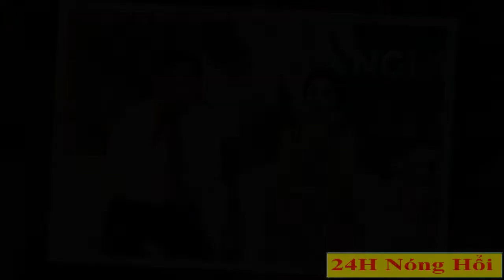Sự Thật Khi Bà Phương Hằng Lấy Ông Dũng Lò Vôi Mối Tình Đầy Thị Phi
Trải qua bao sóng gió, thị phi, tình yêu của bà Hằng và ông Dũng đã cho quả ngọt là bé Huỳnh Hằng Hữu - người thừa kế khối tài sản nghìn tỷ nhỏ tuổi nhất Việt Nam.
Trước khi kết hôn với đại gia Huỳnh Uy Dũng và sinh cho vị đại gia này một cậu quý tử đẹp như mơ, bà Nguyễn Phương Hằng, mẹ tỷ phú nhỏ tuổi nhất VN, có tên thật là Nguyễn Thị Thanh Tuyền. Bà Nguyễn Thị Thanh Tuyền là Việt kiều Canada, được biết đến với biệt danh Hằng Canada.
Bà Hằng có 4 đứa con với 3 người chồng, bao gồm cậu bé tỷ phú 1 tuổi với người chồng hiện tại, là ông chủ Đại Nam. Bà cho biết: “Tôi tin vào luật nhân quả. Đời tôi thì coi như xong, tôi đâu thể lo cho chúng cả đời được, có chăng là chút phúc đức của cha mẹ để lại cho con cái”.

Có lẽ chẳng có gì khó hiểu trong quyết định “chấn động” của ông chủ Đại Nam là cho cậu bé mới 1 tuổi làm chủ tịch HĐQT, cùng làm chủ khối tài sản lên tới hàng nghìn tỉ đồng, khi chứng kiến “mối thâm tình” khăng khít của ông với người vợ 2, bà Nguyễn Phương Hằng.